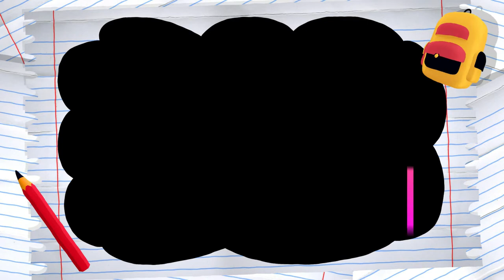Big Monsters 6: Irregular verbs (51-60)